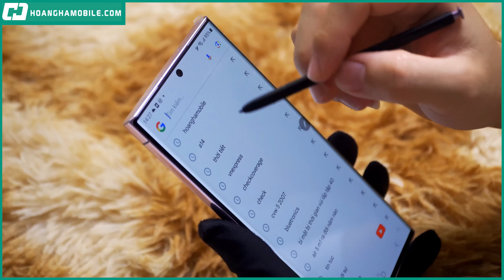Sở hữu Samsung Galaxy S23 Ultra giá chỉ hơn 20 triệu !!!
👉 Hiệu năng mạnh mẽ cùng Snapdragon 8 Gen 2
👉 Chụp ảnh tuyệt đỉnh với camera lên tới 120MP
👉 Thiết kế sang chảnh, màu sắc mới trẻ trung
👉 Siêu bút S Pen thao tác tiện ích viết vẽ như trên giấy

🔴 Tham khảo giá bán tốt nhất của sản phẩm tại đây:

🔴 Anh em tham khảo thêm các tin tức, bài viết đánh giá chi tiết từ Hoàng Hà Mobile tại đây nhé

Thực hiện
Quay phim | Hậu kỳ:  Quân Trần
Dẫn | Reviewer: Cường Beer
Nội dung: Cường Beer